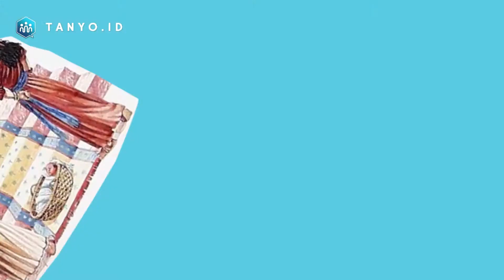KISAH NABI MUSA DAN FIRAUN YANG TRAGIS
Fakta sejarah Kisah Firaun dan Nabi Musa Terlengkap

Sebenarnya, firaun adalah gelar untuk semua Raja yang memerintah pada kerajaan Mesir Kuno. Masyarakat pada zaman itu percaya, bahwa Firaun adalah wakil dari umat manusia untuk berhadapan langsung kepada Tuhan. Sehingga Ketika mati, jenazahnya diawetkan dengan ramuan khusus, minyak dan garam, kemudian dibungkus dengan kain kedap udara yang diikat.

Masyarakat mesir menaruh banyak harapan pada raja mereka agar terselamatkan di akhirat nanti. Akan tetapi, ada salah satu Raja yang menyimpang dari ajaran luhur mesir kuno. Alih-alih menjadi utusan, raja tersebut mengaku dirinya adalah tuhan, dan melakukan banyak kesewenang-wenangan hingga akhirnya ditenggelamkan ke dasar laut merah.

Menurut catatan sejarah, nama raja kejam tersebut adalah Minephtah, putra ke-13 dari Ramses II. Ia merupakan anak dari istri ke-2 Raja Ramses II. Karena silsilah yang cukup jauh, Minephtah baru berhasil menduduki takhta pada usian 70 an. Itu pun karena ke 12 saudaranya telah meninggal.
Tidak jelas disebutkan apakah mereka meninggal karena perang, sakit, atau bahkan dibunuh dengan licik oleh Minephtah sendiri. Yang jelas, masa pemerintahan raja ini berlangsung antara tahun 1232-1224 SM. Selama memerintah Mesir di masa lalu, Minephtah dikenal sangat keji. Bahkan dia bisa melakukan apa saja termasuk memperbudak bangsa Orang Israel dengan cara yang sangat mengerikan.

Musa yang tidak mungkin melawan Firaun akhirnya memutuskan untuk pergi meninggalkan Mesir. Pada suatu pagi, secara diam-diam ia membawa setengah juta penduduk Mesir yang sudah tak tahan dengan perlakuan Firaun kabur ke Kanaan. Kanaan sendiri merupakan tanah kelahiran orang-orang Israel. Tapi setengah juta manusia bukanlah jumlah yang kecil. Dengan jumlah sebesar itu, Firaun segera mengetahui pelarian Musa dan pengikut-pengikutnya.

Raja lalim itu mengejar Musa dengan kereta kuda, lengkap dengan bala tentara yang siap menghukum mereka. Saat itu, Musa dan orang-orang Orang Israel berada di tepi Laut Merah, laut yang memisahkan daratan Afrika dan Asia. Mereka terjebak karena di depan mereka laut, sementara di belakang mereka dari kejauhan terlihat Fir’aun dan bala tentaranya.
Saat harapan hampir hilang, Musa pun berdoa kepada Tuhan yang maha kuasa. Beliau memberikan petunjuk pada Musa untuk memukulkan tongkatnya ke lautan. Musa pun melaksanakan perintah tersebut. Dengan seketika, Laut Merah terbelah menjadi dua. Terbentuklah jalan di antara kedua lautan itu. Musa dan orang-orang Orang Israel pun segera melintasi jalan tersebut.

Fir'aun dan bala tentaranya juga ikut melintasi jalan itu. Ketika Orang Israel telah berhasil menyeberang ke daratan, Laut Merah kembali seperti semula. Jalanan yang baru mereka lewati itu pun tertutup. Gelombang besar lautan dengan cepat menggulung mereka. Fir'aun dan pasukannya pun mati tenggelam di dasar laut itu.

Begitulah kisah Firaun si Raja Lalim berakhir dengan mengenaskan. Sampai berjumpa lagi di video-video selanjutnya!